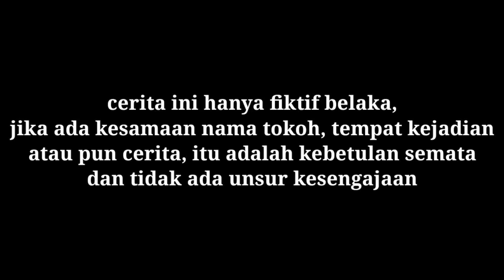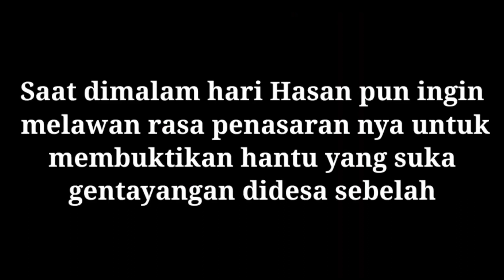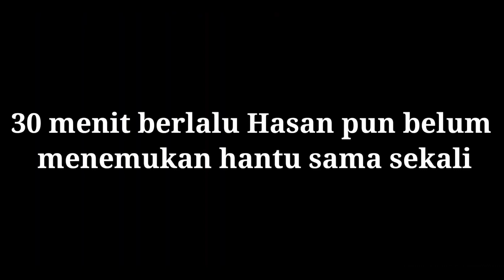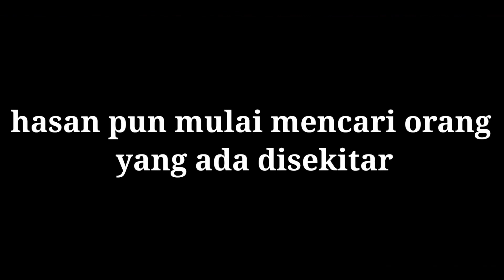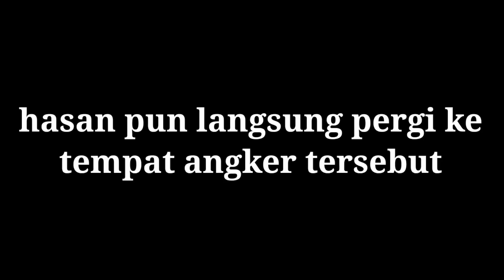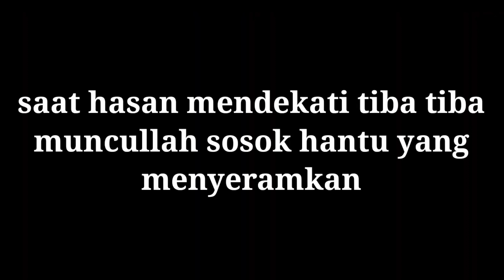FILM BUSSID HOROR | KISAH SEDIH KUNTILANAK YANG TERJEBAK DITEMBOK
JANGAN SKIP SKIP VIDIO NYA AGAR TIDAK KETINGGALAN KESERUAN DALAM VIDIO